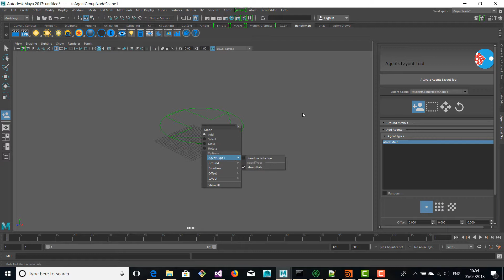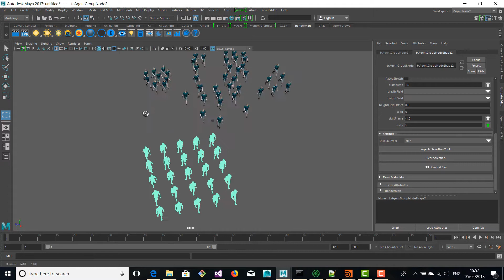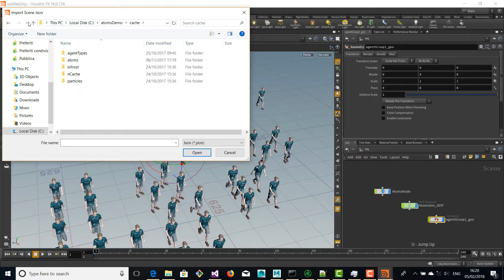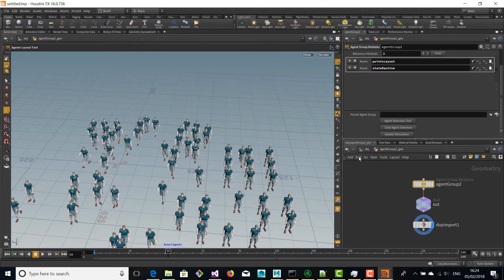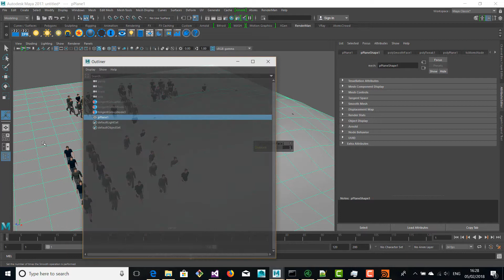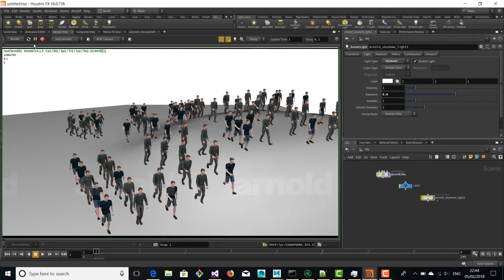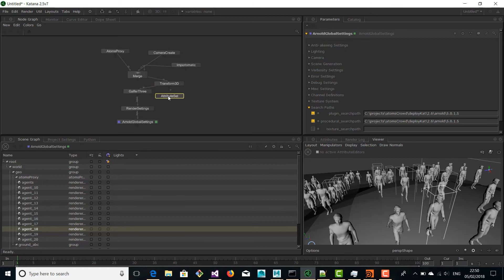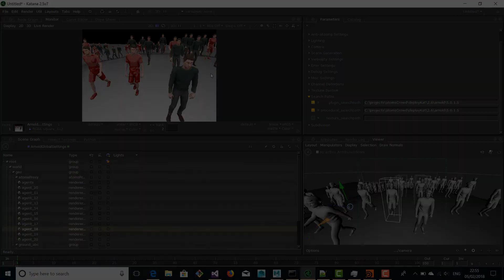Atoms Crowd - Data Exchange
Toolchefs Atoms Crowd for Autodesk Maya, SideFx Houdini and Foundry Katana